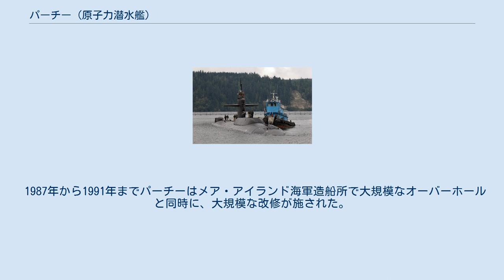パーチー (原子力潜水艦)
パーチー (USS Parche, SSN-683) は、アメリカ海軍のスタージョン級原子力潜水艦。
艦名はチョウチョウウオに因む。
その名を持つ艦としてはバラオ級潜水艦96番艦(SS/AGSS-384)以来2隻目。
 パーチーの建造は1968年6月25日にミシシッピ州パスカグーラのインガルス造船所に発注された。
1970年12月10日に起工、1973年1月13日にフィリップ・A・ビシャニー夫人によって命名、進水し、1974年8月17日にリチャード・N・チャールズ艦長の指揮下就役した。
 就役後のパーチーは、1976年まで大西洋艦隊に所属し、その後太平洋艦隊に転属、カリフォルニア州メア・アイランドを母港とした。
 1987年から1991年までパーチーはメア・アイランド海軍造船所で大規模なオーバーホールと同時に、大規模な改修が施された。
この改修では、燃料棒交換のほか、「研究開発 (Research & Development)」計画にもとづく区画の挿入が行なわれた。
この「研究開発」計画により、パーチーの船体はセイル前方で30m延長され、その追加部分の上部は平坦で弾道ミサイル潜水艦のミサイル・デッキの様であった。
追加部分には海底作業用区画および無人遠隔作業艇 (ROV: Remote Operation Vehicle) 格納庫が設けられた。
また前方上方へ射出する短射程のソナー、海氷下で活動を行うためのスポットライトおよび有線テレビカメラなどが増設された。
 これらに伴い、増設された諸機材を取り扱うために乗員数は増加し、また排水量の大幅な増大により最大速力は原級からさらに低下した。
「研究開発」という計画名にもかかわらず、これらの改修は、当時のアメリカ海軍の言うところの特殊任務、すなわちソ連領海における情報収集任務への適合化を図るためのものであった。
 改修が完了するとパーチーは第5潜水艦開発部隊に配属され、新たな任務に就く。
1992年に太平洋艦隊での任務を再開し、1994年11月には母港をワシントン州バンゴールのバンゴール海軍潜水艦基地に変更した。
 パーチーは2004年10月19日にピュージェット・サウンド海軍造船所で退役した。
パーチーの研究開発任務はシーウルフ級ジミー・カーター(SSN-23)が受け継ぐこととなる。
 パーチーのセイル部分は2006年の夏にオープンしたブレマートンの海事公園に移動され、公開の予定である。
 以下は特殊任務艦に指定された米海軍の原潜。